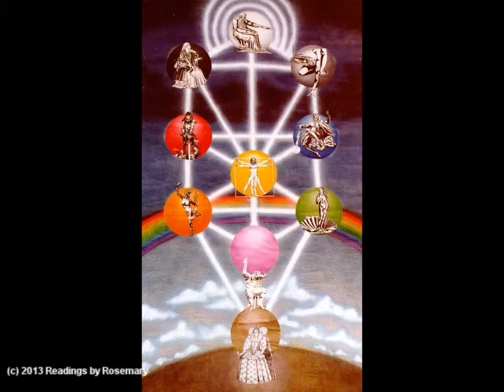Pope Francis 666 JESUIT STIGMATA!!! 3rd Nail Crucifixion!!!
A discussion about the Kabalistic roots of the crucifixion depictions and beliefs in various Christian sects. Protestant, Catholic, Orthodox, and Jehovah Witness all hold to differing worship of the sacrificial death of Jesus Christ in regards to whether it was a cross or a stake and how many nails it took to nail his body upon the execution device. These differences in beliefs stem from the basic Kabalistic Sephiroth the particular Christian organization is based on. by Pastor Rosemary